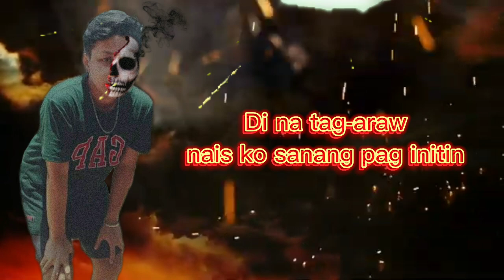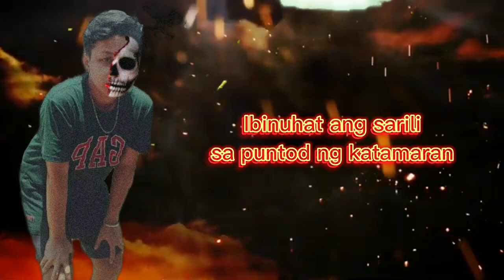Ron Easy - DAPAT MATUTUNAN (Official Music Video)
This is just a Trial Track! (No Multi, No Wordplay, No Deep Meaning, Just Record)

-kayo na bahala kong para san to!

Microphone used: Normal headset mic
DAW used: Adobe Audition